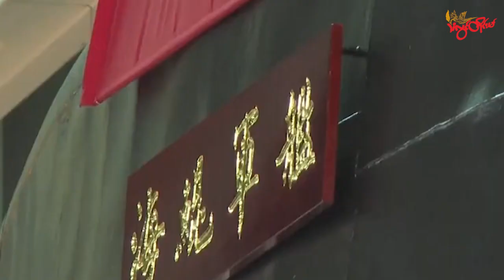TLT Tv||- ထိုင်ဝမ်ရဲ့ ပထမဆုံးပြည်တွင်းဖြစ် ရေငုပ်သင်္ဘောကို ထုတ်ဖော်ပြသ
ထိုင်ဝမ်ဟာ ကျွန်းကာကွယ်ရေးနဲ့ ဟန့်တားနှောင့်ယှက်မှုတွေကို ခုခံနိုင်မှုအားကောင်းစေမယ့် အဓိကခြေ လှမ်းတစ်ရပ်အဖြစ် ပထမဆုံးပြည်တွင်းမှာထုတ်လုပ်တဲ့ ရေငုပ်သင်္ဘောကို စက်တင်ဘာလ (၂၈) ရက်နေ့မှာ ထုတ်ဖော်ပြသခဲ့ပါတယ်။